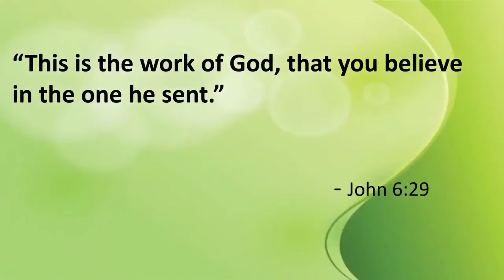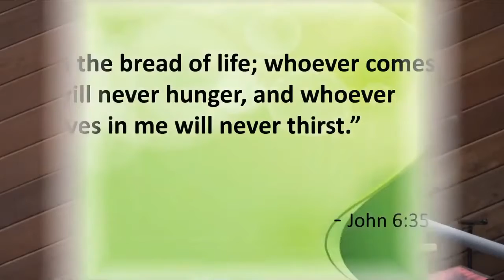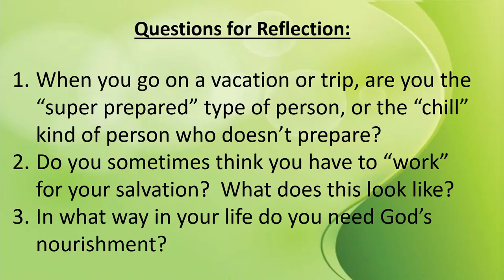“Eucharistic Amazement” Week 2: In the Eucharist, we come to faith in Jesus who wants to nourish us.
18th Week of Ordinary Time